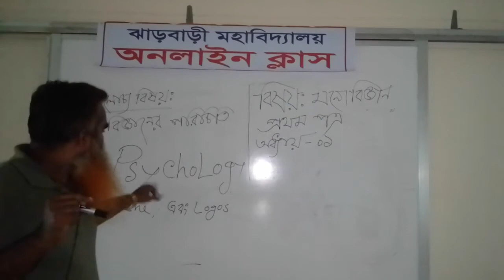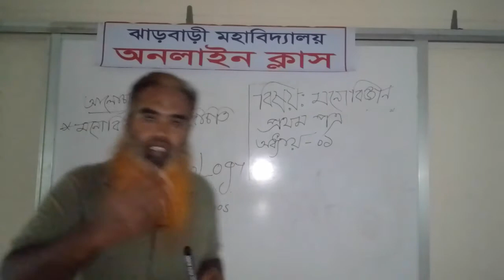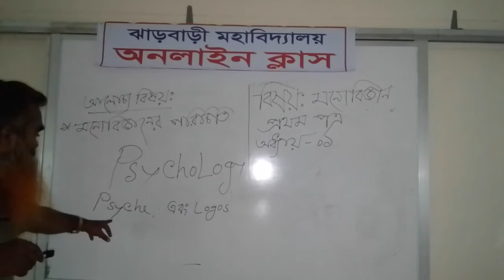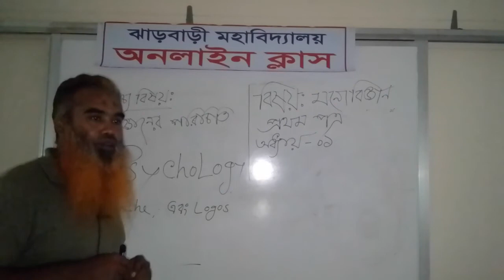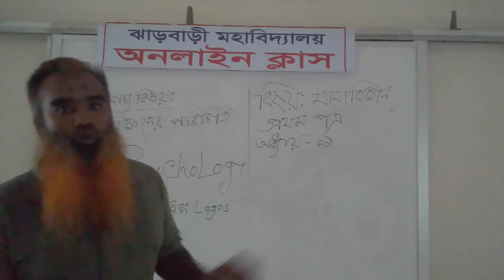মোঃ দুলাল হোসেন প্রভাষক মনোবিজ্ঞান ঝাড়বাড়ী মহাবিদ্যালয়,বীরগঞ্জ,দিনাজপুর । 1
Online Class-Psychology